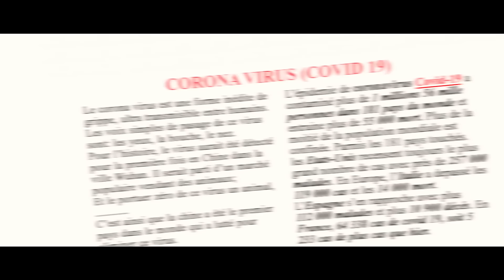M&F - Alléluia (Clip Officiel) (Hommage à Manu Dibango & Aurlus Mabélé)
Digital Distribution : Cantos Music
Réalisation : Christopher Famy pour The CF films
Management : Ardege Pomba (Cjm Productions)

Plus d'information sur M&F / More information about M&F